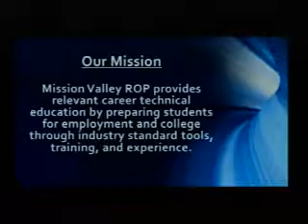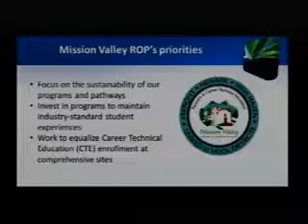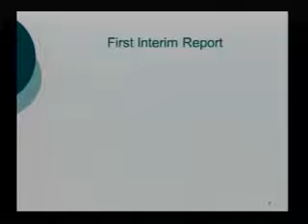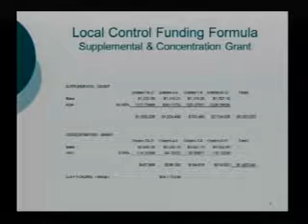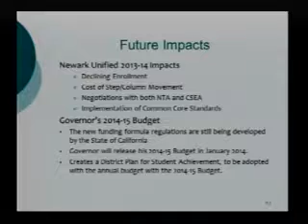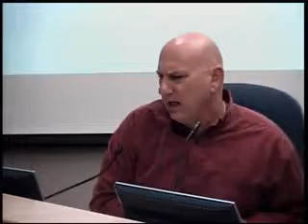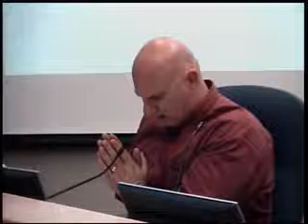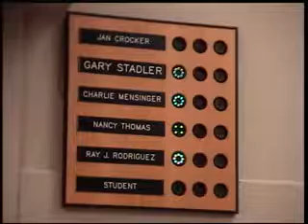NUSD Board Mtg, November 19, 2013